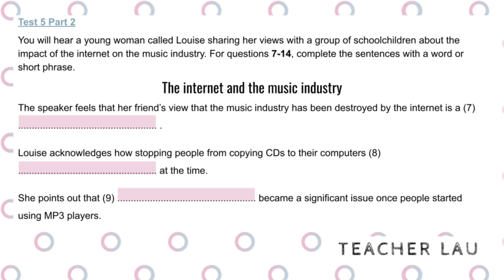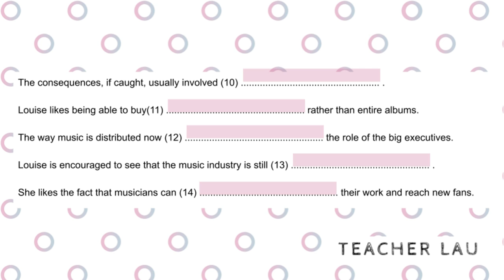C1 Exam Essentials 2 Test 5 Listening Part 2